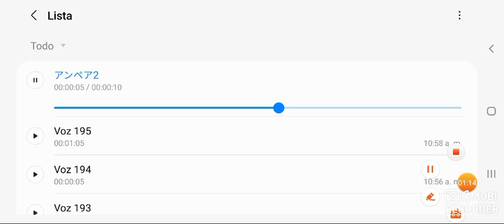Kinki Kids アン/ペア Cover by Diegodin